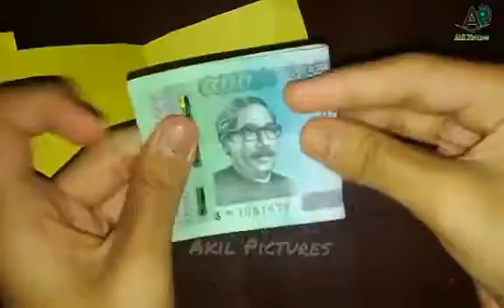Awesome paper wallet | How to make a DIY paper wallet easy | (Akil Pictures)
Assalamualikum
I am Kazi Akil. I upload videos to my channel every day.